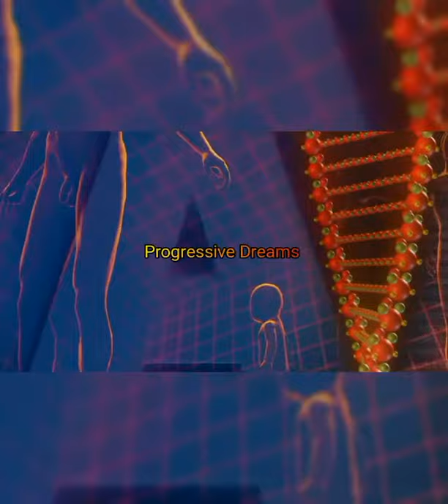Piero Zeta - Progressive Dreams (original mix 8:30)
Written and arranged Piero Zannoni at DDT Studio Recording Russi Ravenna Italy

Colours & Music Friends Vol 4
Piero Zeta - Progressive Dreams
Paul Pilgrims - The Illusionist
DJ Maury - Say
Stryx- Eadem Mutata Resurgo

Label Colours & Music Records

Video project and image animation by PTPsurrealArts aka Paolo Toffolo with pleasure for my beautiful friend Piero Zannoni 🕉️

Colours & Music Group
Colours & Music Page